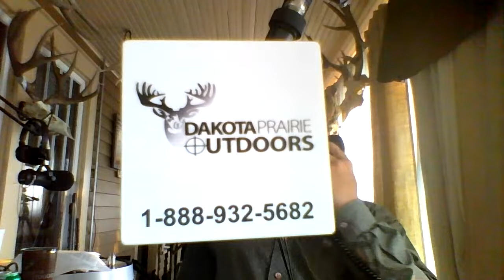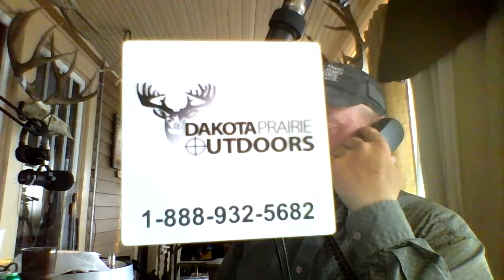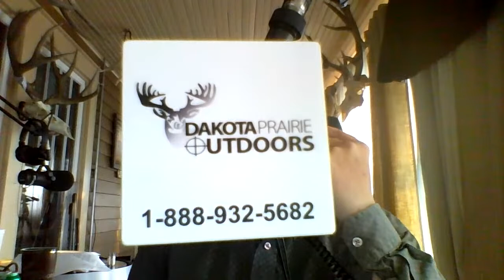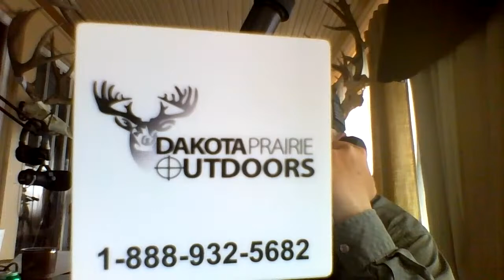John Arman Tips and Techniques